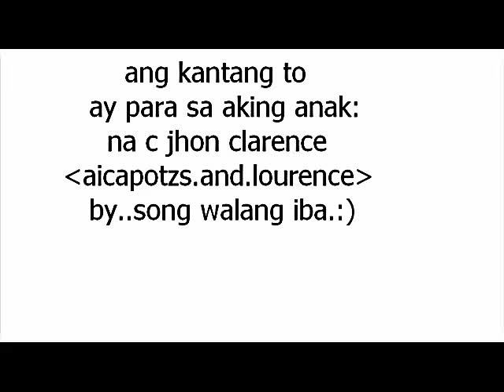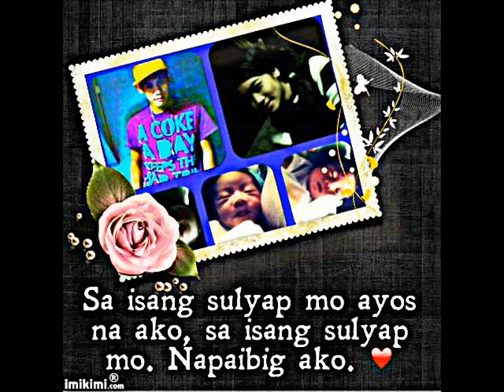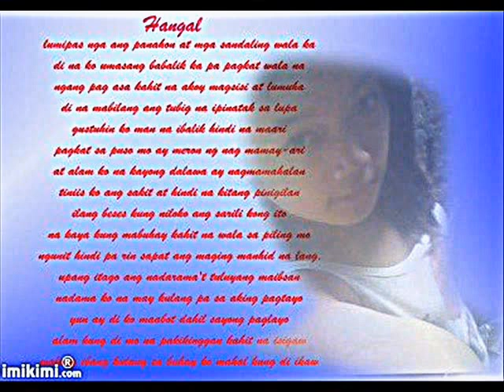walang iba.by clarence.011 :)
walang iba..mahal qong clarence.011